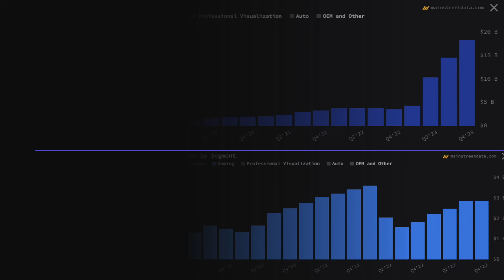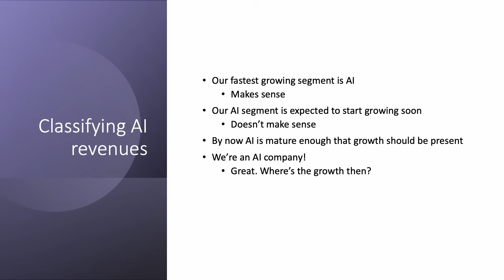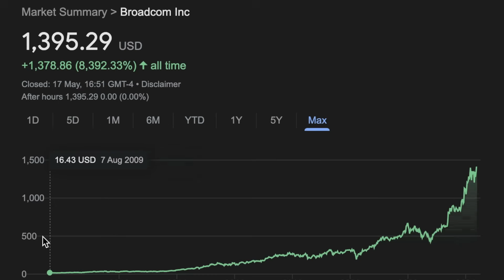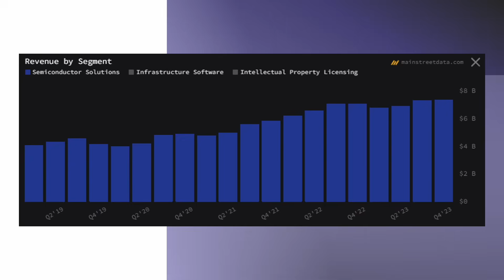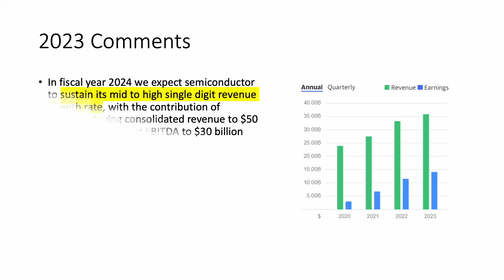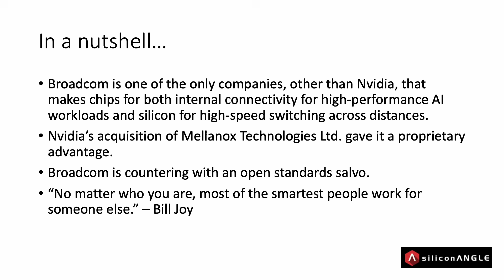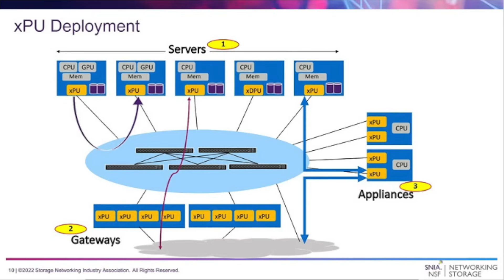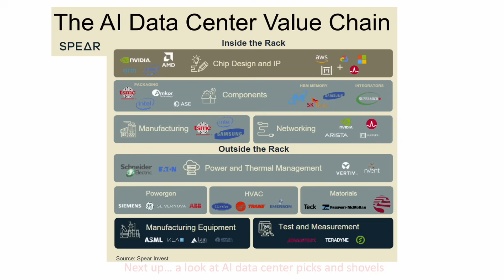Is Broadcom Just Getting Started?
AVGO stock has been on a tear, rising 104% in the past year versus a NASDAQ return of just 34%. However, writers at Silicon Angle seem to think Broadcom stock's massive rally is just getting started. Could Broadcom stock be the next NVIDIA? Trick question. The next NVIDIA is NVIDIA. However, the "other" NVIDIA may just be Broadcom, the only other company that operates in internal and scaled networking across switches. Broadcom and NVIDIA are essentially a duopoly in this space.

RESEARCH PIECES USED IN THIS VIDEO:
1. The Best Semiconductor ETF
2. SNSR – An Internet of Things ETF for IoT Investors

CHAPTERS:
00:00 Intro
01:08 AI revenue
2:04 Broadcom (AVGO)
04:20 Broadcom revenue segments
05:09 What Broadcom does
07:38 Broadcom's route to AI dominance
10:16 Concluding thoughts